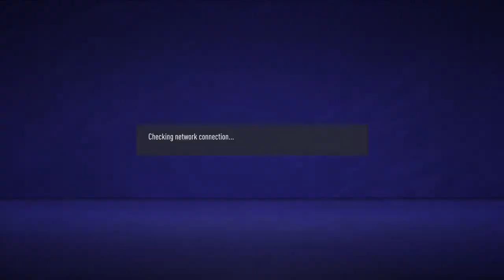FIFA 21: Manchester City vs. Bayern Munich seasons multiplayer online gameplay